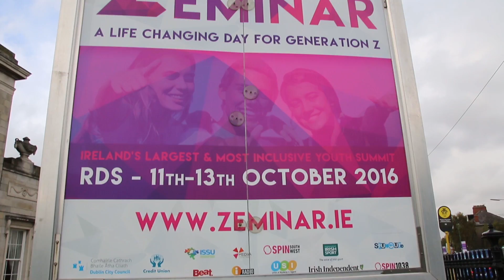ISPCC Childline at Zeminar 2016